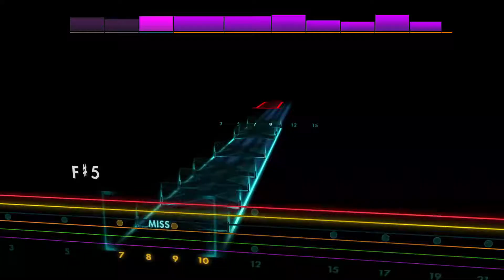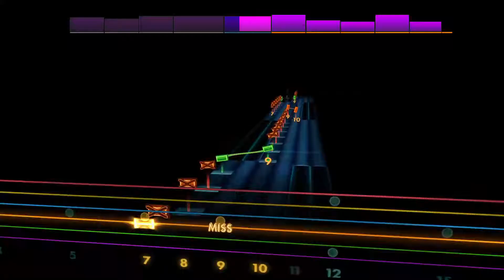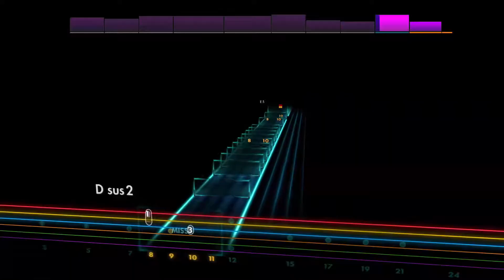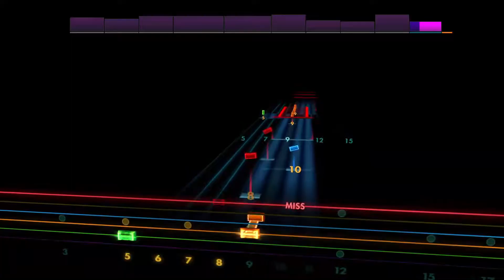Gravity - Andromida [Lead - Gb Db Gb B E Ab] Guitar Tab